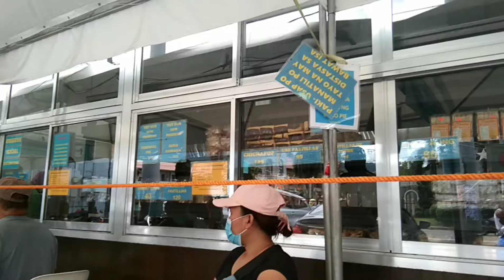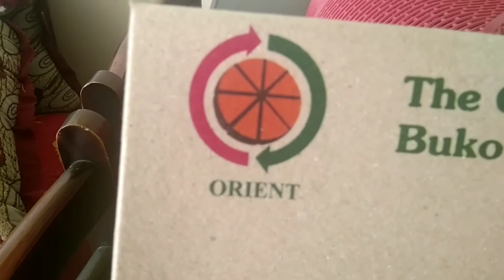PinakaMasarap na Buko Pie sa Laguna Pinipilahan#Saan Matatagpuan?Tara Tikman Natin Sobra Sarap😋😋